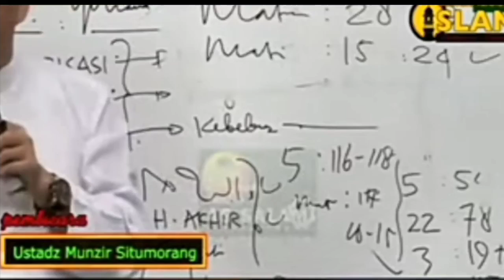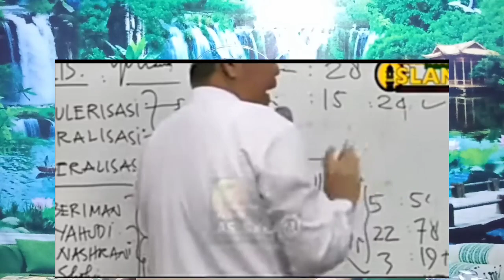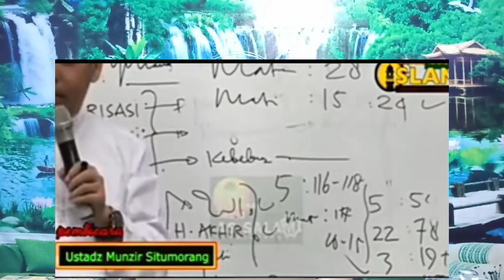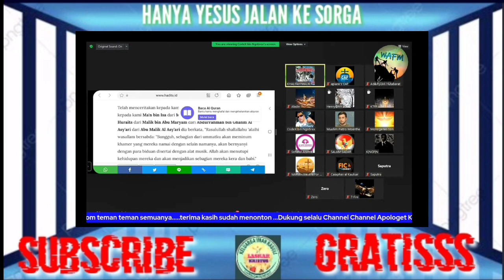Heboh, gara² Ceramah Ust. Munzir, Umat Islam Ribut depan Gereja Isa bunuh Babi & Patahkan Salib🤣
Shalom...

yg ingin memberikan Persembahan Kasih untuk pelayanan MISI kami, silahkan di nomor rekening berikut. seberapapun pemberian bapak/ibu itu sangat bermanfaat dan berharga dalam pekerjaan Tuhan. Atas pemberian bapak/ibu kami ucapkan banyak terimakasih.

BANK BRI
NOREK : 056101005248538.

Tuhan Yesus Memberkati bapak/ibu sekalian.